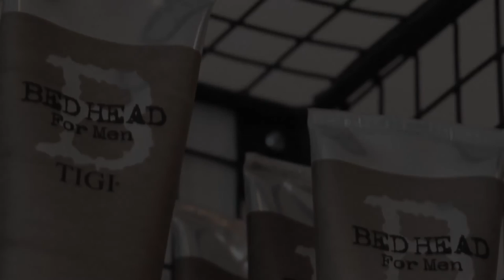Barber JQ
Jeweller Quarter Barber Shop - Promo Video